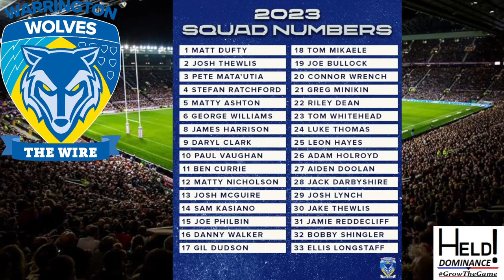Vossy Mad At Samoa Media! Salford 2023 Incomings! Transfer Rumours!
Hello To You! I Hope You Are All Enjoying Your Day!

3 Transfer Rumours From Super League!
Salford Sign Leigh Leopards Sam Stone, And Krisnan Inu Joins The Staff!
Plus, Andrew Voss On The Media Black Out Imposed By Samoa!